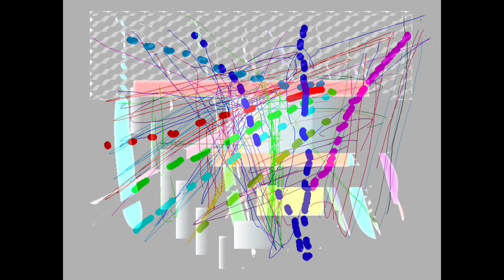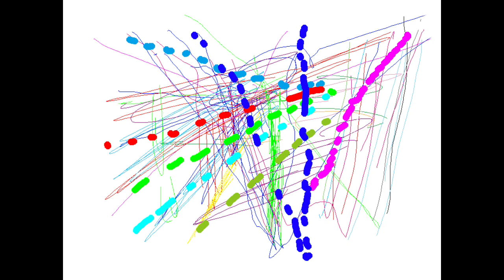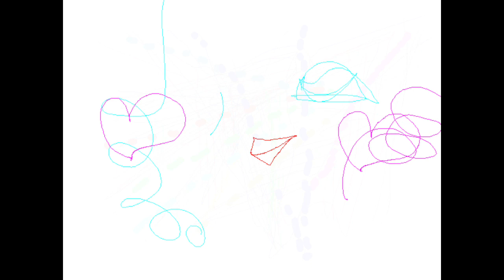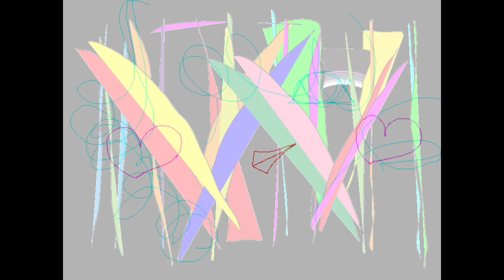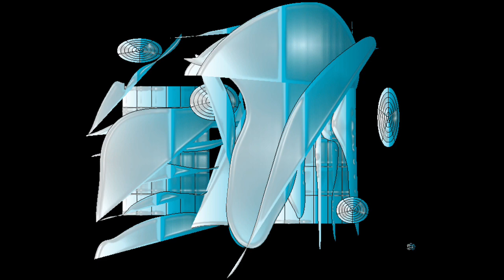METAL ART/Graphic Design and Music and Movie By Yoshikazu Oshiro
METAL ART MUSIC SOUND